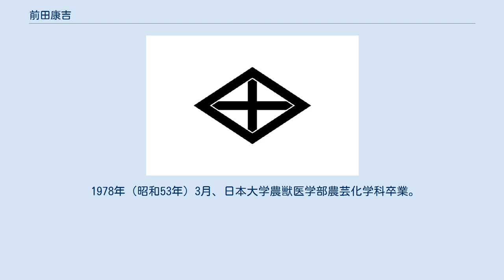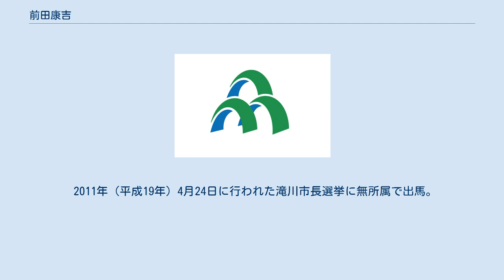前田康吉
前田 康吉（まえだ こうきち、1954年8月30日 - ）は、日本の政治家。
北海道滝川市長（3期）。
北海道議会議員（2期）、滝川市議会議員（1期）などを歴任した。
 滝川町（現・滝川市）に生まれる。
滝川市立滝川第一小学校、滝川市立江陵中学校、北海道滝川高等学校卒業。
 1978年（昭和53年）3月、日本大学農獣医学部農芸化学科卒業。
同年4月、札幌市の海老晃農水に就職。
1980年（昭和55年）4月、家業の雨竜商会に戻り、主にもやしの生産・販売に励む。
 1991年（平成3年）4月、滝川市議会議員に就任。
 1995年（平成7年）4月、北海道議会議員に就任。
1999年（平成11年）、2期目の当選。
 2003年（平成15年）4月、3期目を目指し道議選に出馬するも（自由民主党公認）、無所属の大河昭彦に敗れ落選。
2007年（平成19年）4月、再び大河に敗れる。
 2011年（平成19年）4月24日に行われた滝川市長選挙に無所属で出馬。
現職の田村弘を破り初当選した（前田：12,759票、田村：11,246票）。
4月27日、市長就任。
2015年（平成27年）、無投票で2期目の当選。